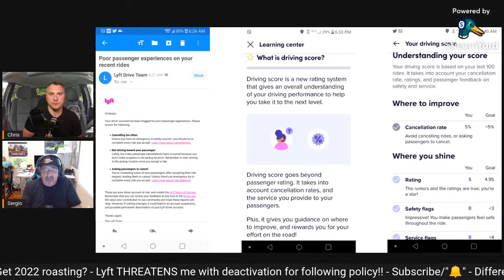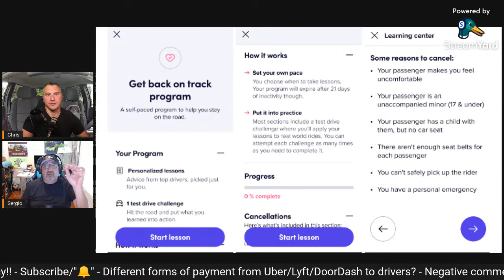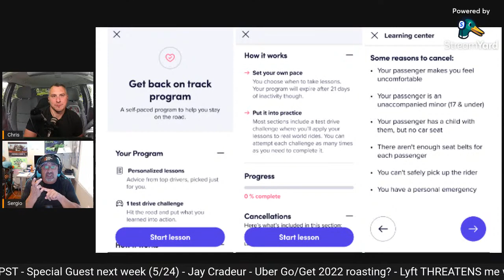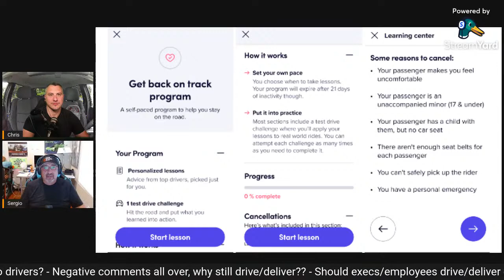Lyft THREATENS Me With DEACTIVATION?! Show Me The Money Club LIVE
Welcome to the Show Me The Money Club live show with Sergio and Chris. Today we have a number of different topics to talk about like the Go/Get 2022 that Uber just announced, would you accept stock as partial payment, all employees and execs drive/deliver on the platforms they work for, why drivers still drive even with so many negative comments, and Lyft threatens me with deactivation for following policy!?

Show Me The Money Club with Sergio and Chris is live Tuesdays starting at 6pm est / 3pm pst